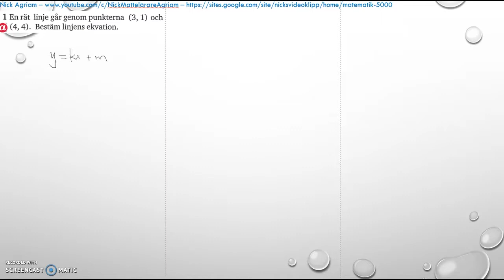Matematik 5000 2bc VUX - Kapitel 4 - Statistik - Blandade övningar 1-4 - 1